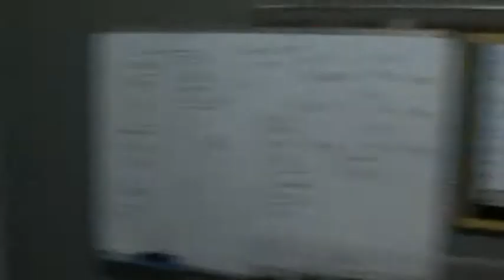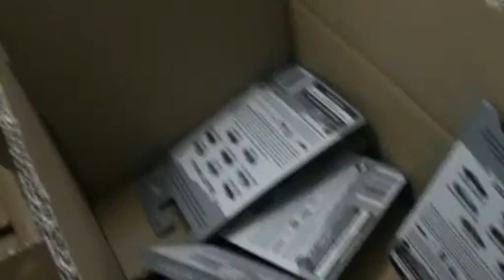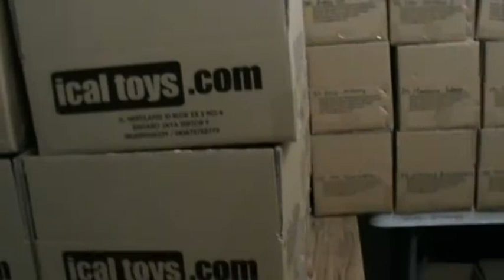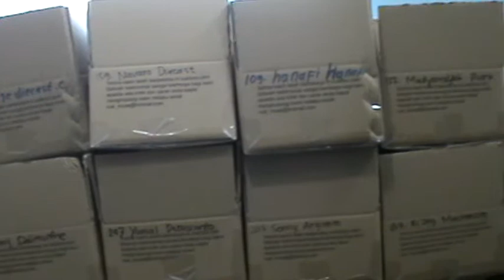handayanie toys 12 jam setelah clossing